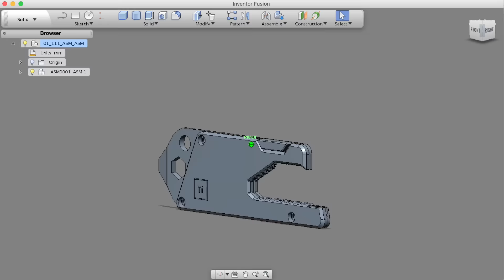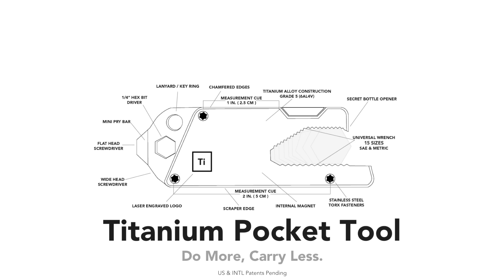TPT - Titanium Pocket Tool : Big Idea Design LLC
For USA Orders:
For INTL Orders: